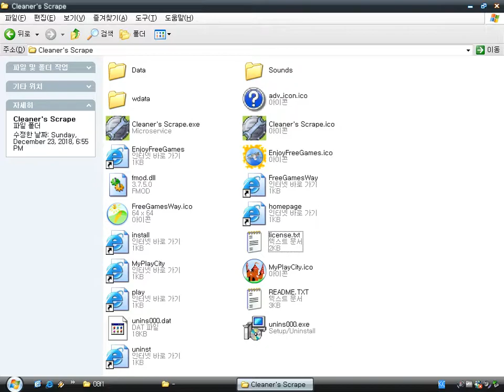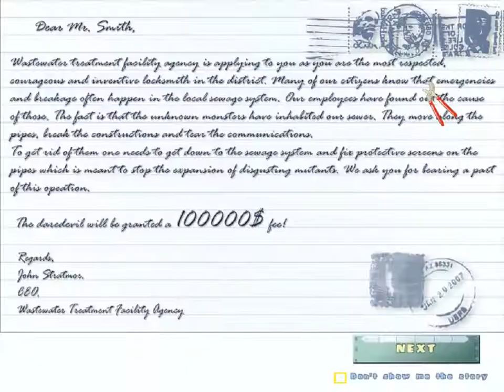Cleaner's Scrape (Windows game 2007)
Cleaner's Scrape is a fixed platform game by MyPlayCity.com.
The aim is to fix all the pipes to enter the next level and get rid of horrible monsters which inhabit the city sewer.

The way to fix the pipes is to press "repair" key.
As soon as the repair level on the panel is full - the pipe is fixed.

By using your bubble dispenser, you can neutralize enemies.